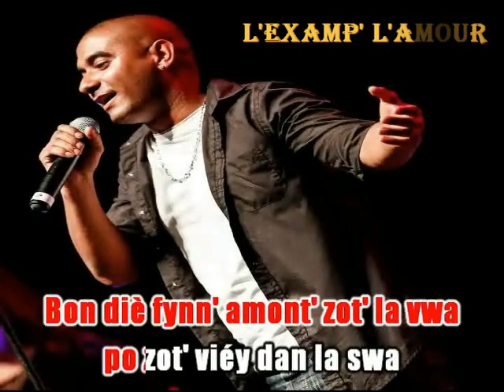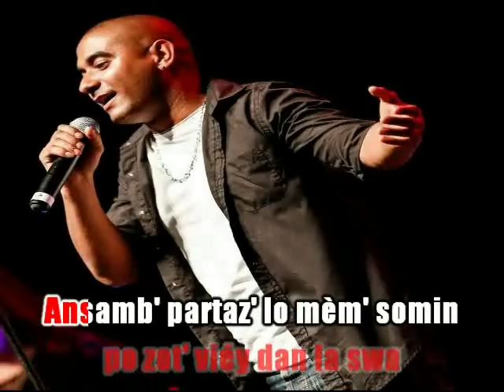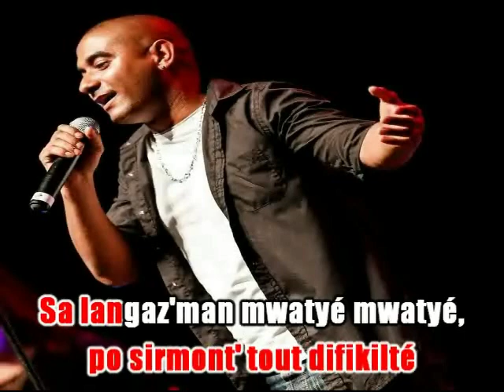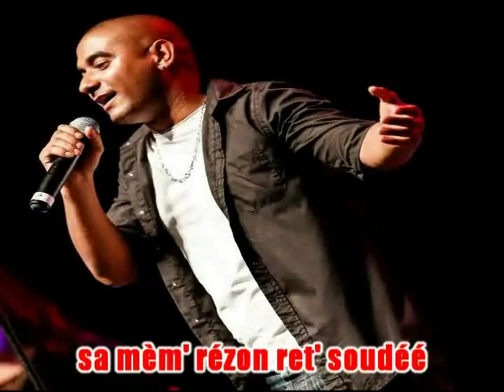11 version chanté l'examp' l'amour ti prince